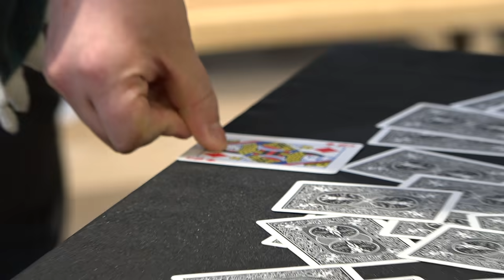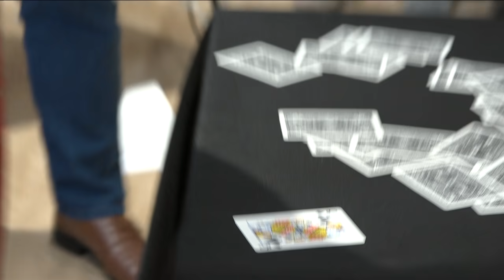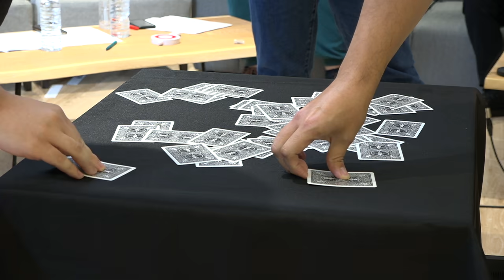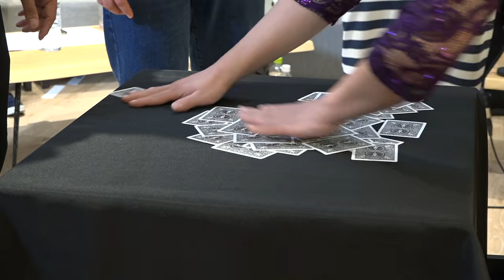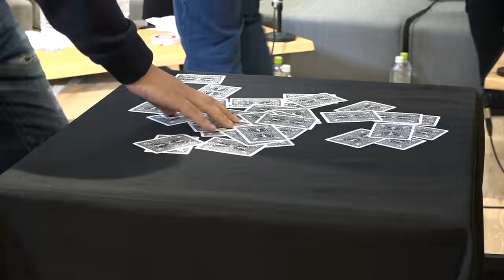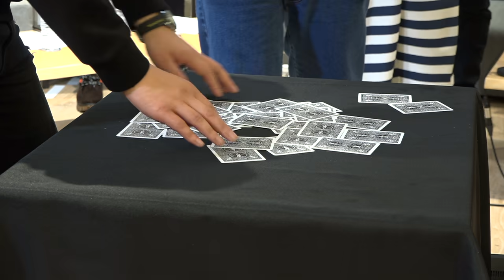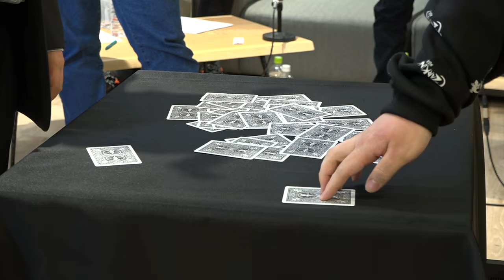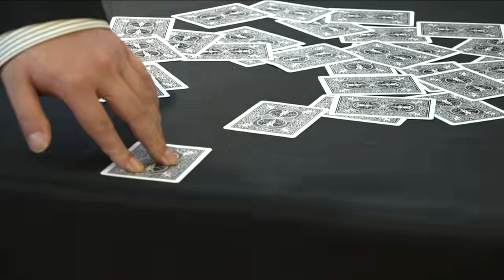ツイキャス座談会2019～PART8～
配信で頑張った1つの結果やもんでさ